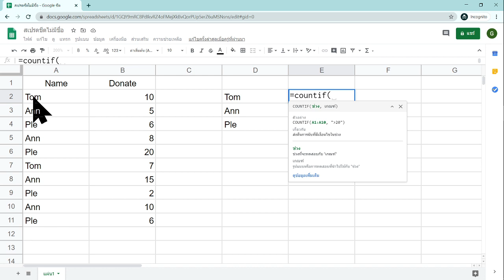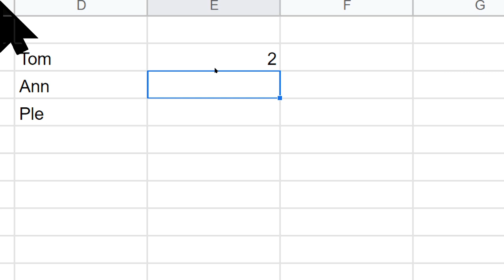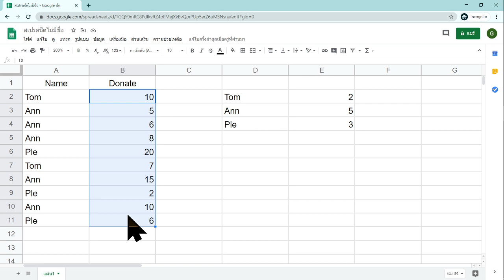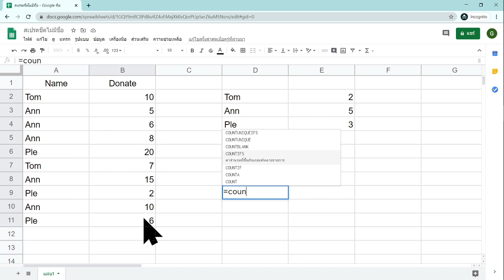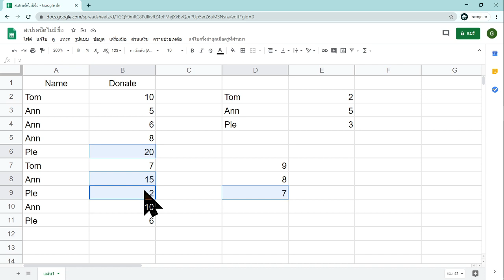COUNTIF, COUNTIFS (และแถม UNIQUE)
Worasait Suwannik